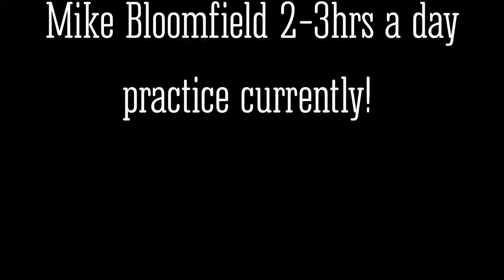Mike Bloomfield drum practice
Short video of Mike Bloomfield drum practice in 10/8 for Facebook drummers page. 12/07/2020